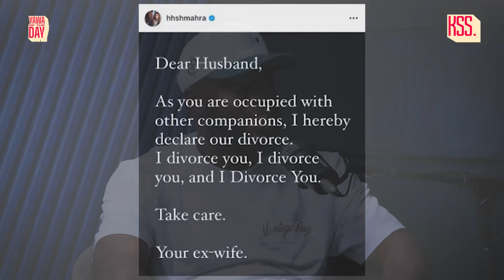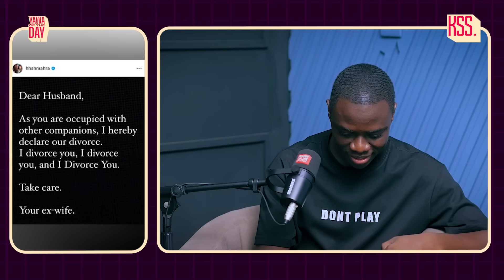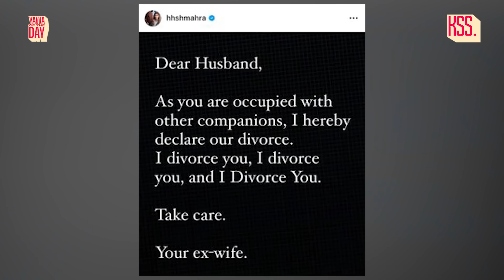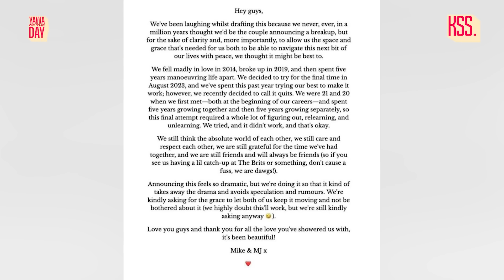Mind Borsting…Dubai Princess Divorced Her Husband On Instagram